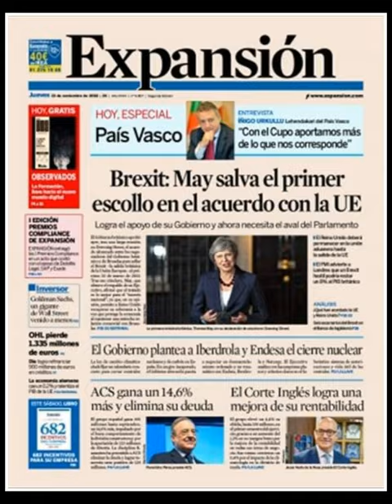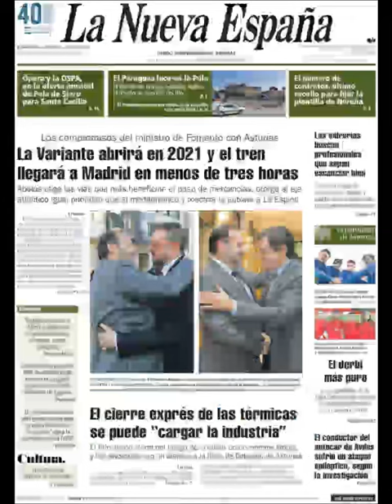Noticias Jueves 15 Noviembre 2018 Principales Portadas Diarios Periódicos España Spain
Principales Titulares de Noticias en Portadas Diarios Periódicos Españoles del Jueves 15 de Noviembre de 2018 ¿Que le Parecio este día?